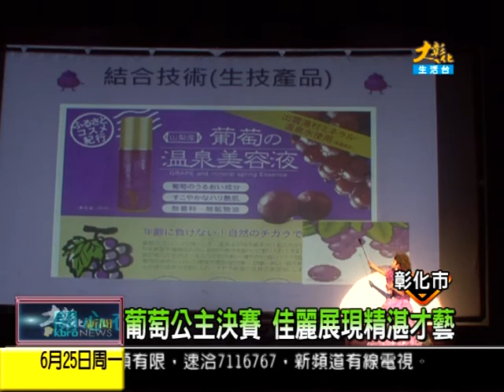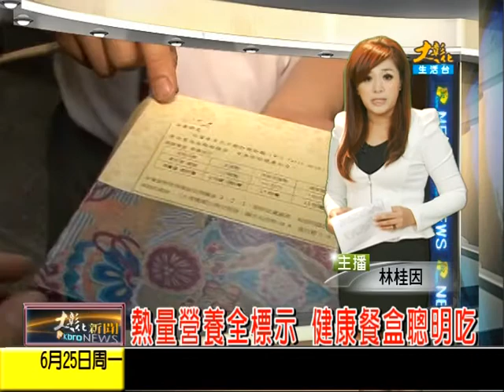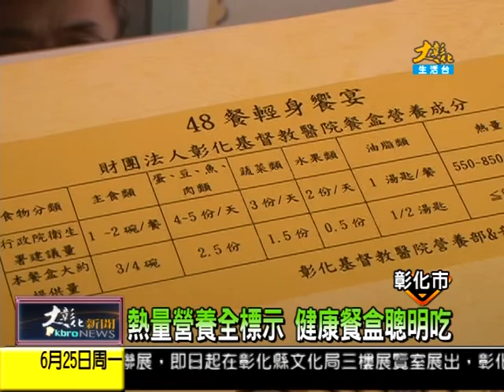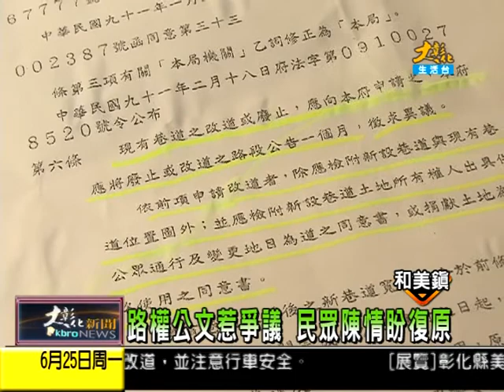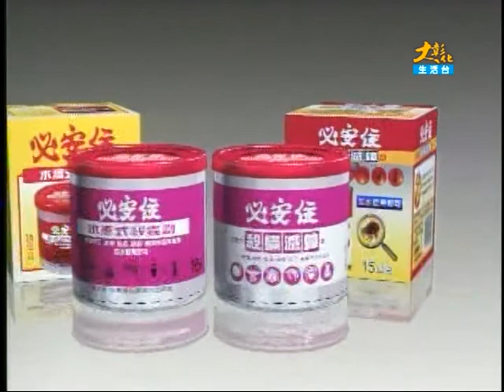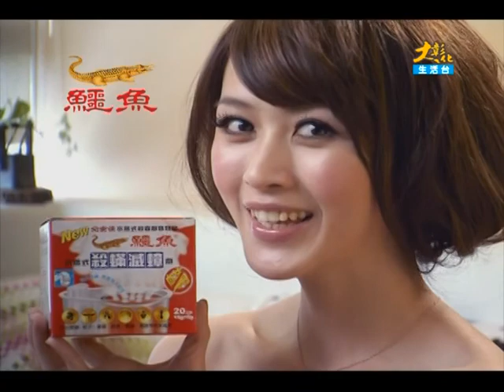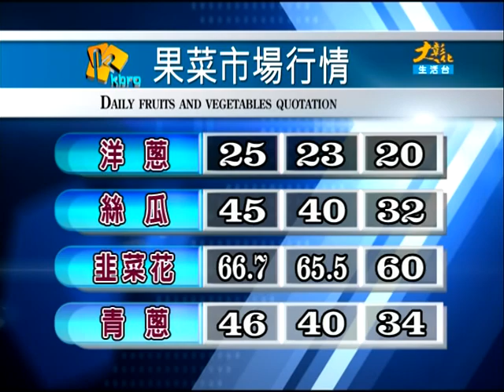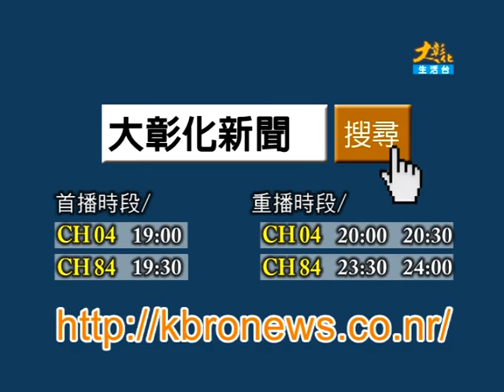1010625大彰化新聞